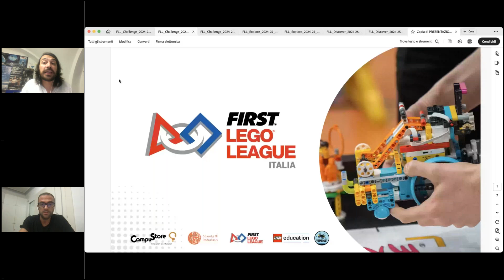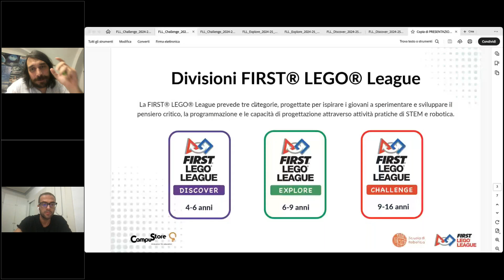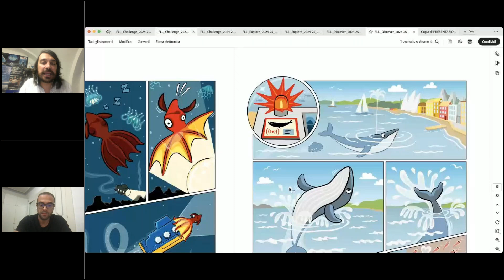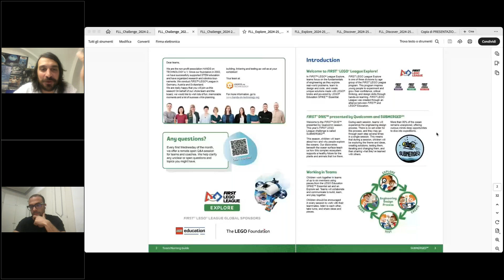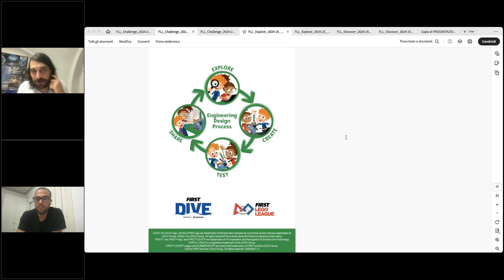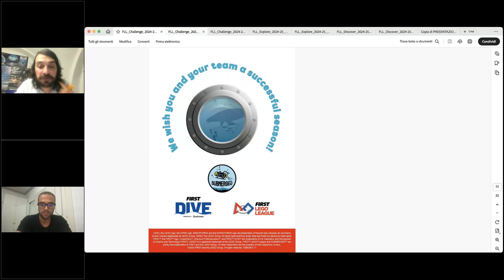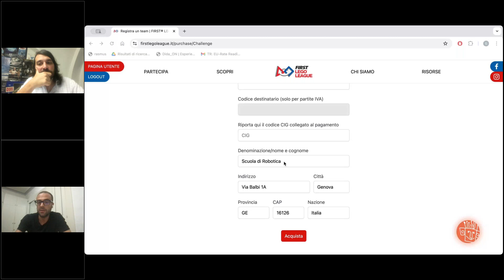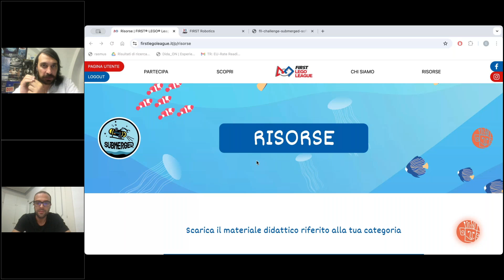Prepariamoci all’immersione - Introduzione alla FIRST LEGO League Italia 2025